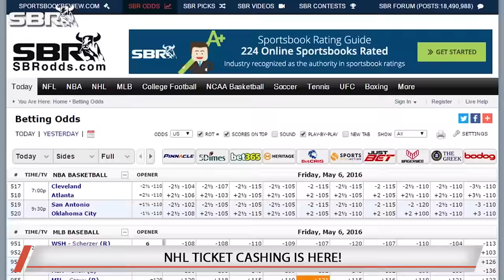Early Advantage In NHL This Year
Join Brenner as He Hosts a New Hockey Show with Dana Lane and Scott Carter. Join In and get the early advantage in NHL this year. Profitable picks Will be given on every show!